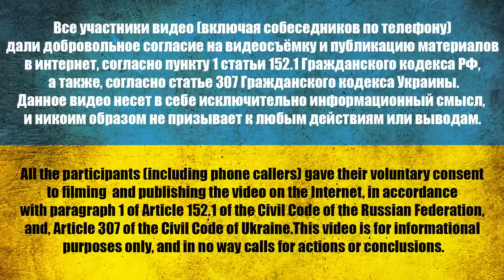BORN IN GEORGIA, FIGHTED FOR RUSSIA| THE BELARUSIAN LEGION HAS TATTEN US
Sergeant, deputy platoon commander Mazhara Nikolai Valerievich (05/16/1996, Poti, Georgia)
His family fled Georgia when Russia attacked his country.
And now he himself serves in the Russian army, seizes foreign lands and kills Ukrainians.
For what reason he joined the army, how many times he shot, how many colleagues he lost and how he was captured.
The war in Ukraine is just a way for him to earn money.
To the question "PYTUH YBUYTSA" I could not give an unambiguous answer, but I will definitely not go to war with Ukraine anymore.
00:00 Start
01:33 How do you assess the attitude of your leadership towards you?
02:00 We simulated shooting. The machine was with an empty horn
03:34 What did you see when you entered the territory of Ukraine?
05:23 I couldn't give up the war. Threatened with jail
06:35 Would you like to go to Ukraine again to fight?
07:33 Are you Georgian or Russian?
08:02 Georgian legion is fighting on the side of Ukraine
09:03 How did you visit Ukraine?
09:25 The composition of the column and the number of personnel
11:56 Shot down your drone
13:01 What did they talk about among themselves?
13:44 The motive to join the Russian army
15:35 What did you do in the positions?
17:30 We were just covered by elite special forces
19:06 There were 100 of us. Everyone survived - some were captured, some were 300
20:57 "Work brothers"
22:14 Why do you think Belarusians are fighting for Ukraine?
24:10 Lukashenka is a killer, just like Putin
24:57 Before the captivity, I thought differently about Ukraine. I thought here Hatsuku
27:22 Has something changed in your head?
28:50 Mother's call to Russia
31:10 Russia is constantly disrupting the exchange, not Ukraine
33:34 Why don't you support the "special operation"?
36:58 Do the sanctions somehow affect you, the general population?
38:56 Message to fellow citizens

Channel support:
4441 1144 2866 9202 monobank